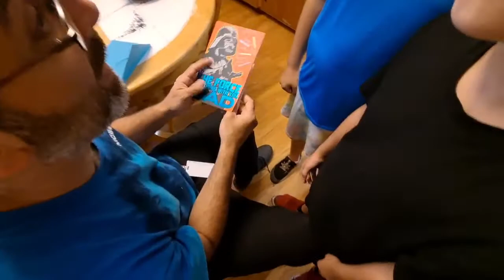Found A YouTuber's Dream Come True Hidden In a FORGOTTEN Closet (Bonus Birthday Surprise)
I found a treasure in my closet
YouTuber's Dream Come True

plus my birthday surprise

Album Links

Amazon.com

About Time

God Bless!